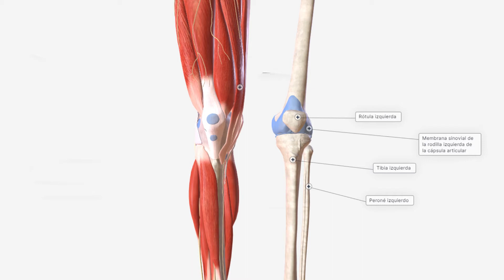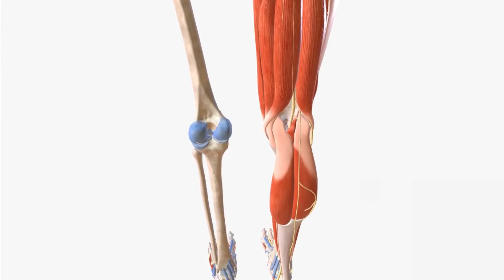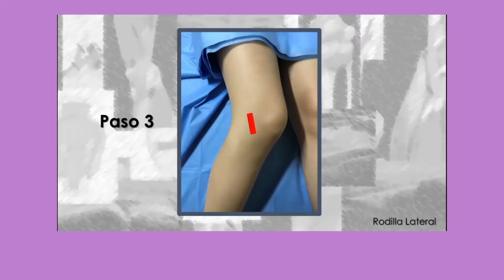¿Cómo hacer una ecografía MSK de rodilla?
Saludos Amigos de Medicalbuy en esta ocasión les enseñaremos como hacer un estudio ecográfico MSK musculoesquelético de Rodilla.